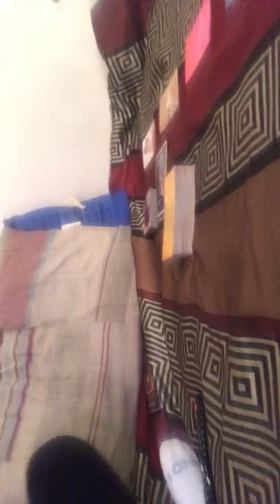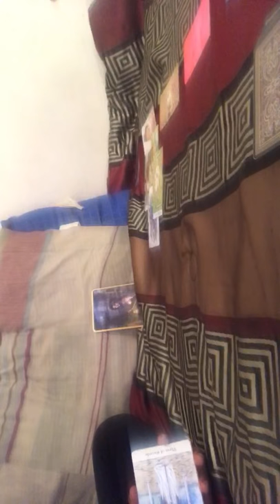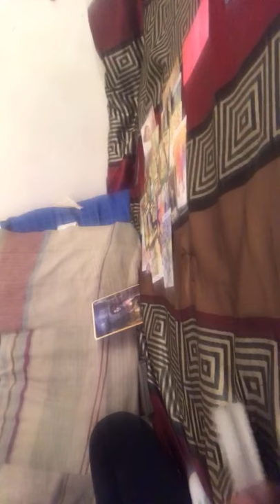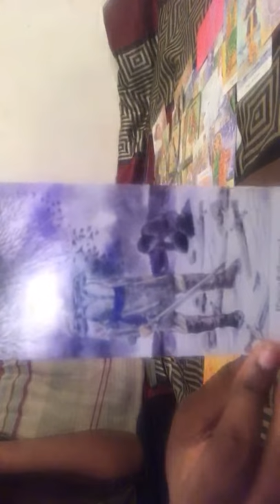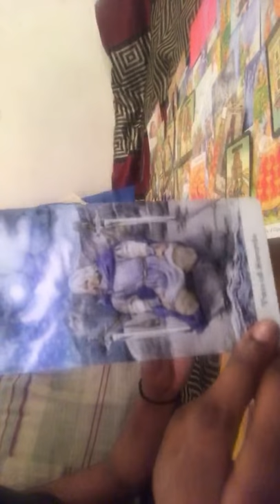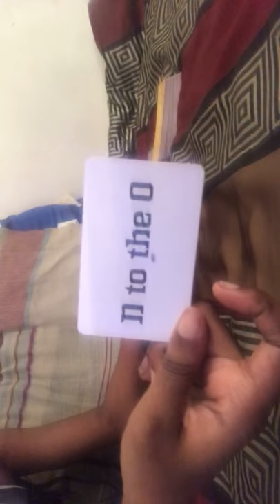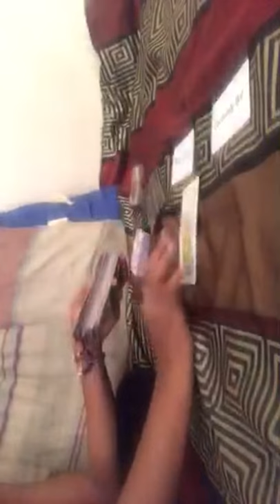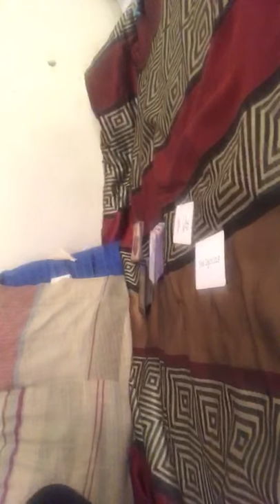|DM| - IM UPSET 😡🙄 Be Aware DM Somebody a Succubus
Wassup it’s ya girl sis, I started doing tarot  towards the end of last year. Bare with me as I try to get messages across clearly.

Firm believer of spirit & god 🦋

Follow the butterfly, it will help & heal you byeeeeee 🦋🦋🦋🦋🦋🦋🦋🦋

IM A CANCER ♋️

GENERAL READINGS-$20
Karmic soulmate update-$40
5 questions-$35
3 questions-$25
7 questions- $50
Is this my TWINFLAME-$15
EMAIL SHOULD INCLUDE:
DOB
ZODIAC SIGNS
BRIEF SUMMARY OF SITUATIONS